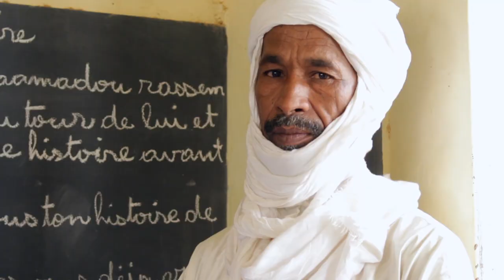Facilitating the implementation of a national agreement through local mediation: Mali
In 2017, the Centre for Humanitarian Dialogue was tasked by the governors and interim authorities of the regions of Timbuktu and Taoudenni to mediate the establishment of a concerted security management framework aimed at better managing the security challenges that have struck the two regions.

Despite the calming of hostilities between the State and armed groups and the signature of a previous peace agreement, a lasting peace remains difficult to achieve. The northern regions of Mali continue to witness growing banditry; demobilisation, disarmament and reintegration processes are are losing their momentum; and units composed of former combatants, as well Malian military personnel struggle to bring security to the large towns in the North.

After several months of mediation between authorities, armed groups ad communities facilitated by HD, two security management frameworks were created: one for the regions of Timbuktu and Taoudenni in 2017, and the other for the neighbouring region of Gao in 2020. These frameworks aim to support the interim authorities, governorates, and prefectures in ensuring safety and social cohesion. The frameworks bring together representatives of signatory armed groups, the Malian armed forces, and religious and community leaders alike.